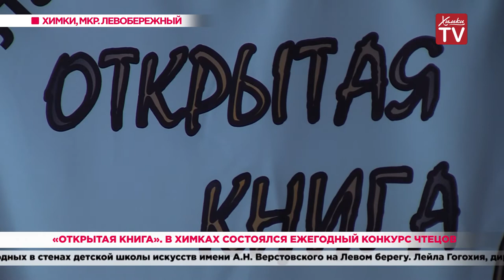«Открытая книга». В Химках состоялся ежегодный конкурс чтецов. 10.02.20